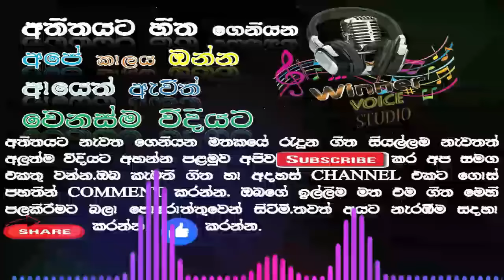HR Joothipala Best Songs Collection |එච් ආර් ජෝතිපාල| Old Sinhala Songs Collection | Sinhala Nonstop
එච් ආර් ජෝතිපාල | HR Joothipala Best Songs Collection |එච් ආර් ජෝතිපාල| Old Sinhala Songs Collection | Sinhala Nonstop#bestsinhalasongscollection#HR_Jothipala#එචආර්ජෝතිපාල#oldsinhalasongs